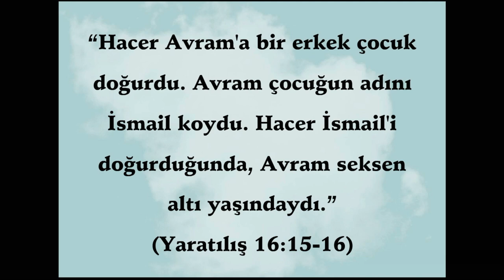Animasyonlu Ders - 7. Avram Rabbe Neden Güvenemedi